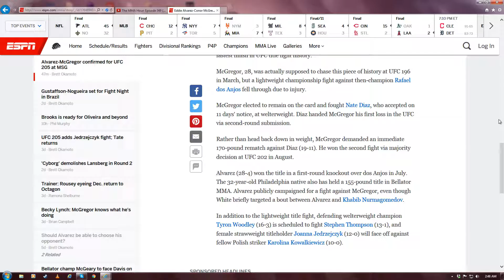Conor McGregor to face Eddie Alvarez at UFC 205 - Official NEWS BABY!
All the bullshit stop... finally official.